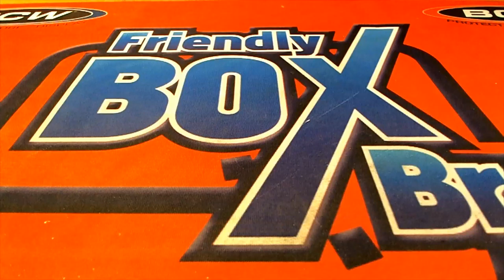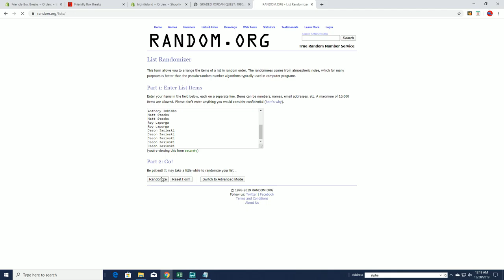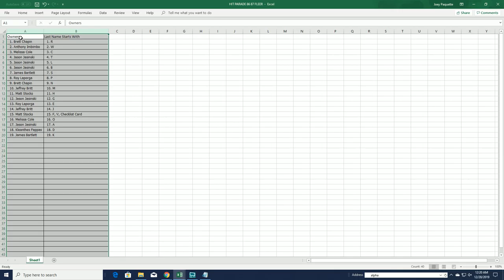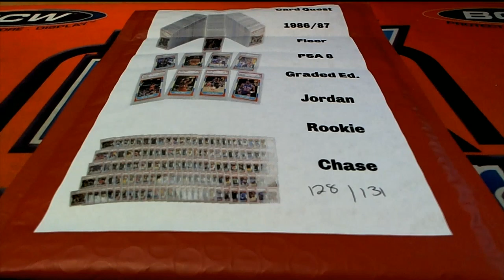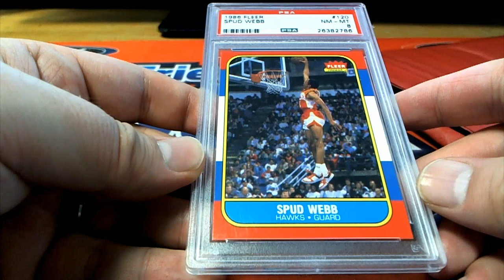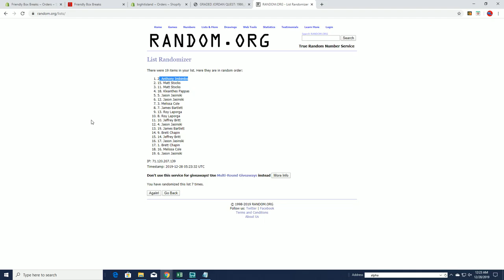GRADED JORDAN QUEST 1986 87 Fleer Graded PSA 8 ID JORDANQUEST203